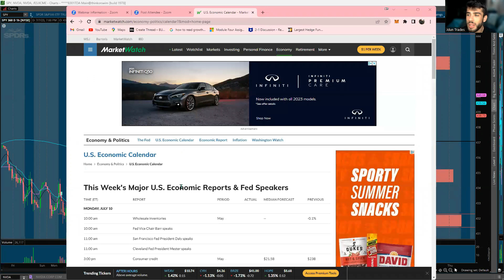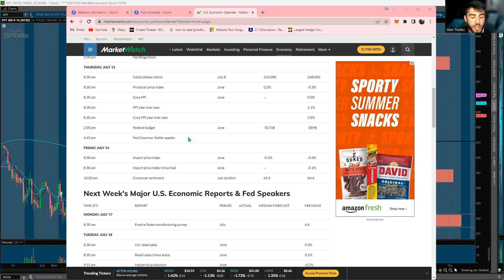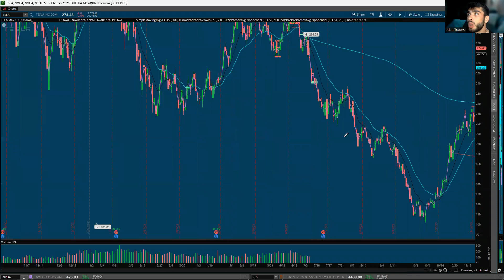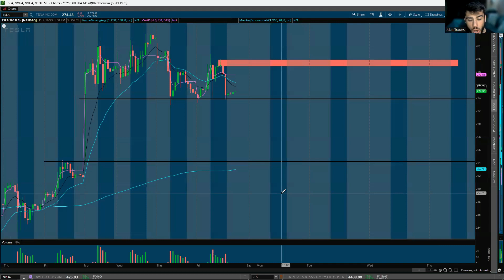Sunday Stock Watchlist (My EXACT Strategy)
(Once REGISTERED into Webinar COMMENT & LIKE this video to WIN $100)

I hope watching these videos you can compare your own levels and gain confidence within them. The point of making these videos is to help you see what I see.

After years of trial and error trading in the stock market I've realized using smart money concepts is the best way consistently to profit in the stock market. Supply and Demand on SPY and QQQ has chnaged the game for me.
I'll be showing you everything I know, all the mistakes I've made and everything in between.